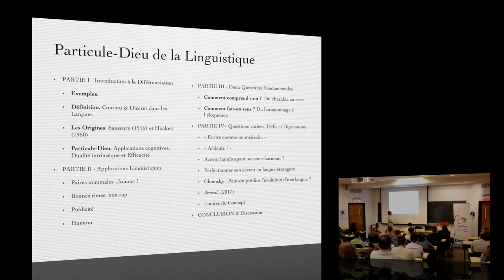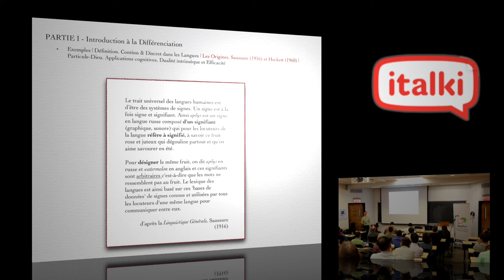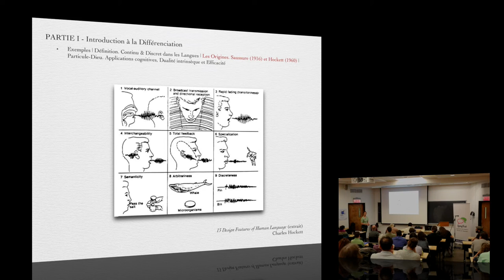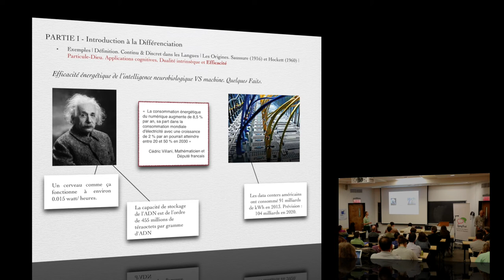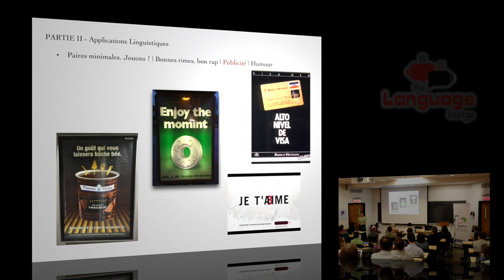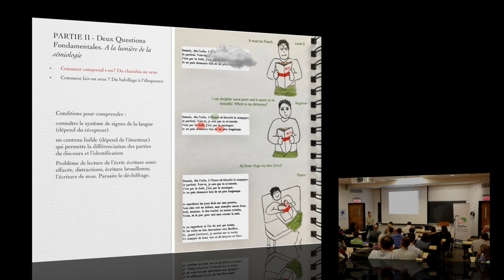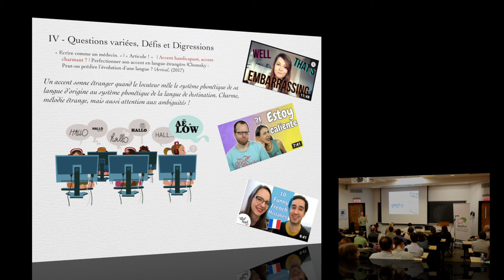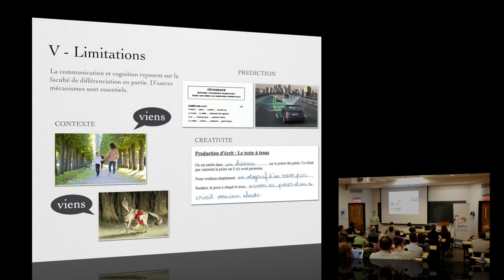Léa Tirard Hersant -La Particule-Dieu de la linguistique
With her teaching motto "Pour apprendre à parler, il faut parler !" ("To learn how to talk, you have to talk!") Léa is an advocate of experiential learning. She holds a Master's degree from la Sorbonne university in Linguistics and she has taught more than 5000 hours of online lessons since her debut in 2013. Léa recently formed a team of linguists and developers and together they launched the Staircase, "A Home for Language Learners" with language courses and tutors available for French and Spanish lessons. A linguist at heart, she will be with us at LangFest for sharing her latest academic research.

Avec sa devise «Pour apprendre à parler, il faut parler!», Léa est partisane de l'apprentissage expérimental. Elle a obtenu une maîtrise en linguistique à la Sorbonne, et a enseigné plus de 5000 heures de cours en ligne depuis ses débuts en 2013. Léa a récemment formé une équipe composée de linguistes et de concepteurs pour créer «The Staircase», «une maison pour apprendre les langues» avec des tuteurs et des cours de langues en français et en espagnol. Linguiste jusqu’aux bouts des ongles, elle partagera au LangFest ses derniers résultats de recherche.